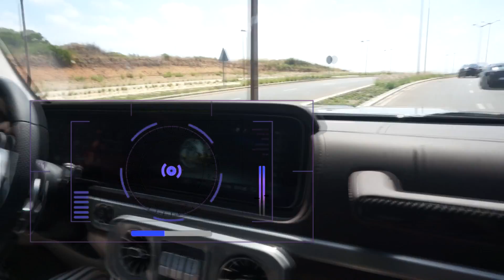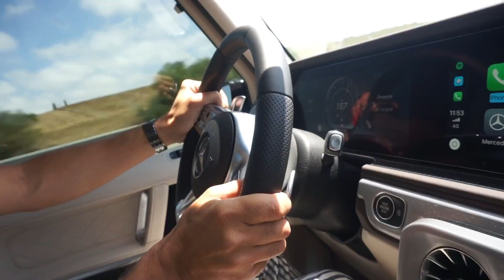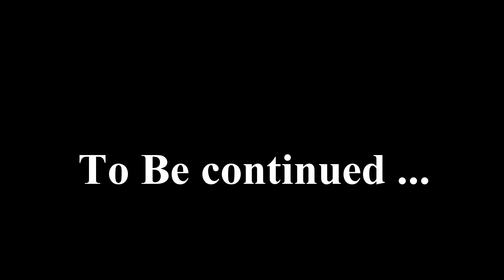صديقي شرى أغلى مرسيدس برابوس في العالم + خرجنا بأفخم السيارات في شمال المغرب !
PART 1
كيف ما شفتو عملنا تجمع مع الأصدقاء ديالنا و جعنا افخم 4 سيارات منها رولز رويس و فيراري و برابوس و مرسيدس كلاس  S
هذا الجزء 1 ، انتظروا الجزء 2 قريبا